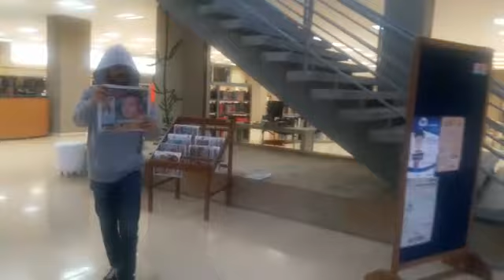Plano secuencia La Mata que Mata